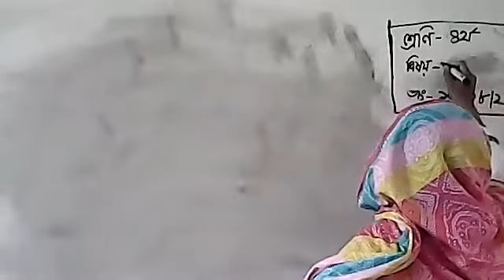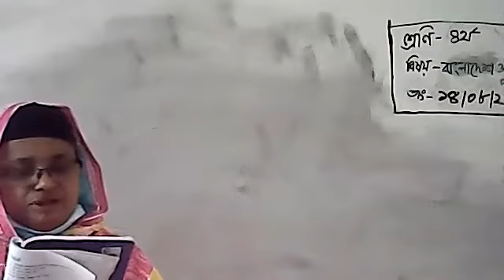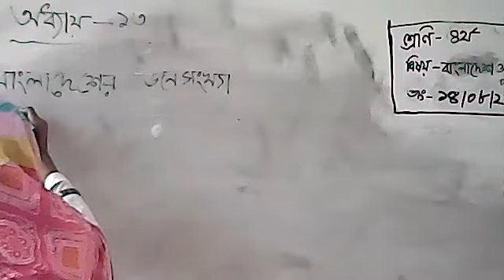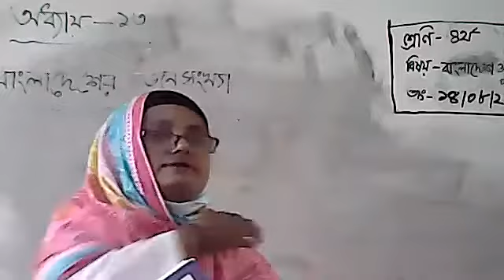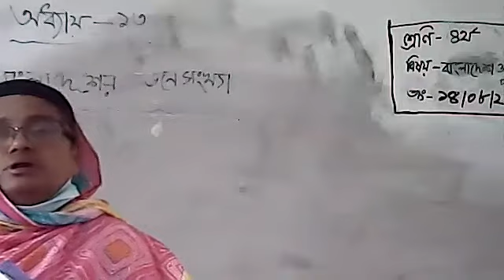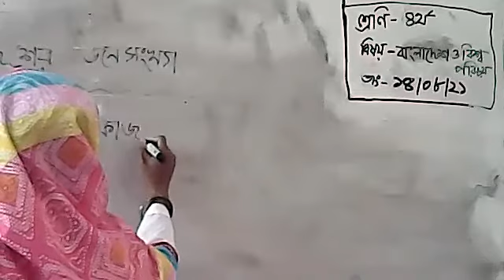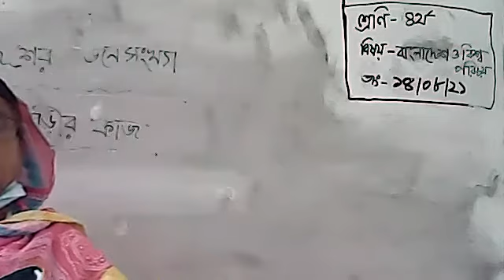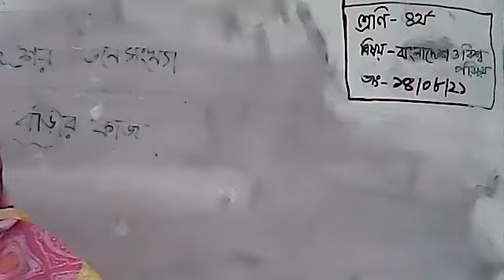Class 4 BGS